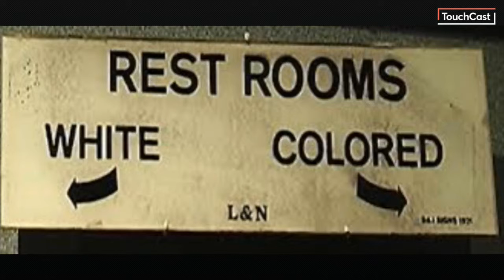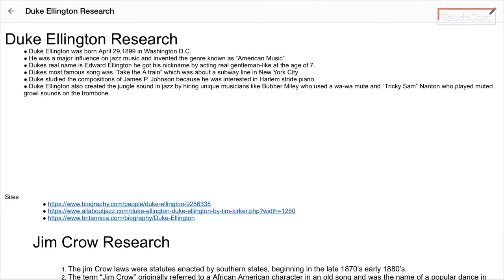Duke Ellington and Jim Crow Laws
Halie and Angelina discuss the two topics above.